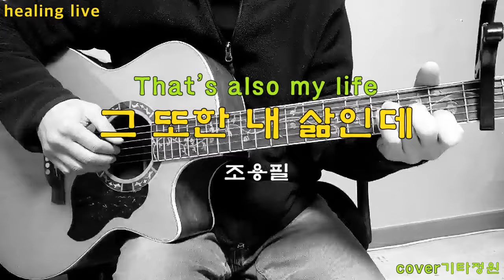그 또한 내 삶인데-조용필/통기타 힐링 라이브/코드(더보기)cover live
구독👍좋아요💙
그 또한 내 삶인데  커버/코드/가사
C                          F         Dm                     G7
작은 창에 기댄 노을이 남기고 간 짙은 고독이
Em    E            A           Dm         Gsus4   G7
벌써 내 곁에 다가와 더 없이 외로워져
보이는 건 어둠이 깔린 작은 하늘 뿐 이지만
Em    E                 A           Dm         G7        C
내게 열려 있는 것 같아  다시 날 꿈꾸게 해
F                 G        Em  Dm        G7             C  C7
손 내밀면 닿을 듯한  추억이 그림자 되어
F               E   G          F          Dm                            Gsus4  G7
지친 내 마음 위로해주고  다시 나를 살아가게 해
계절 따라 피어나는  꽃 으로 세월을 느끼고
Em    E                 A           Dm         G7        Csus4  C
다시 고독이 찾아와도  그 또한 내 삶인데
구독👍좋아요💙